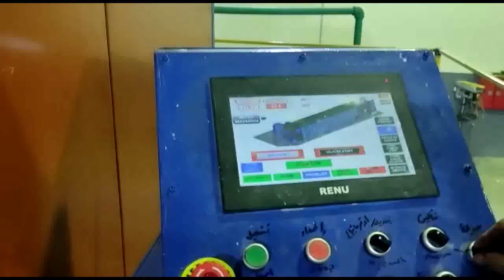pulp molding machinery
pulp molding machinery-Pulp molding machine-pulp drying machine
Оборудование для формования целлюлозы-Машина для формования целлюлозы-Машина для сушки целлюлозы
آلات صب اللب ، آلة صب اللب ، آلة تجفيف اللب